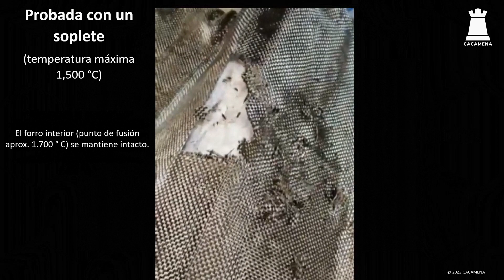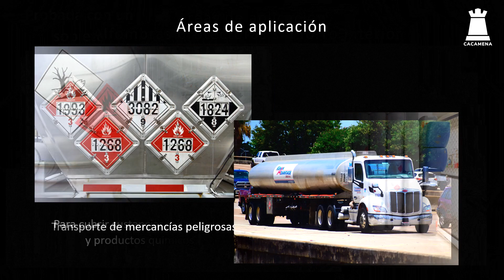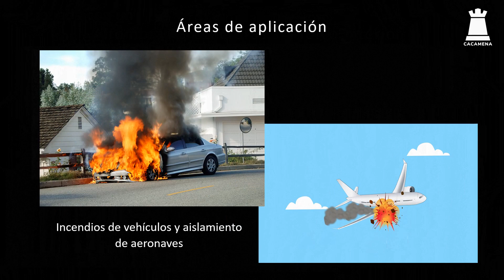CACAMENA | Alfombras de protección contra incendios